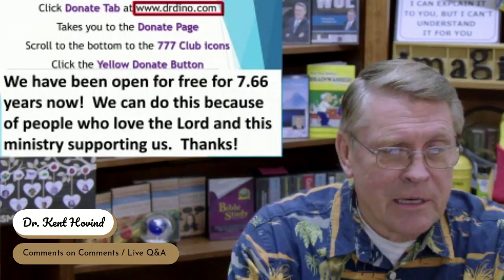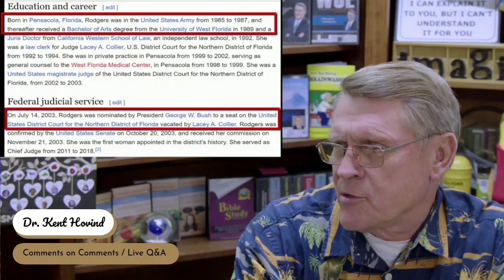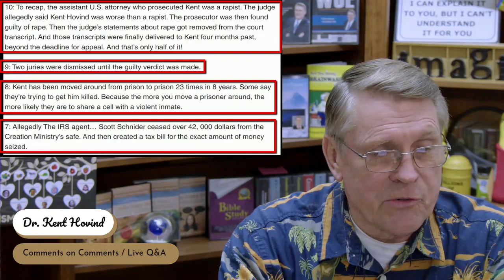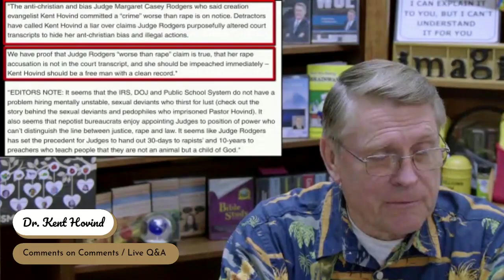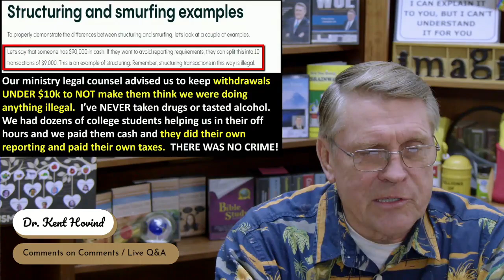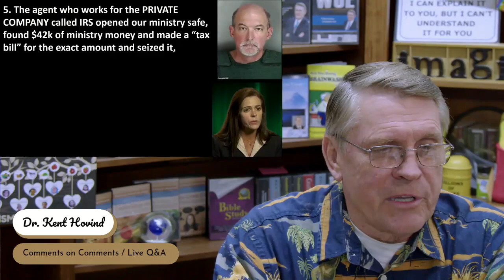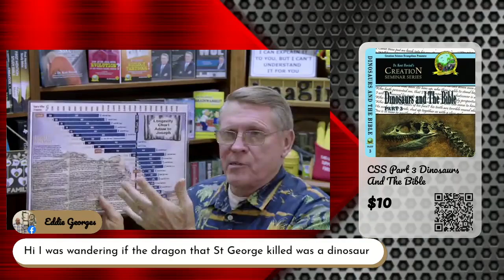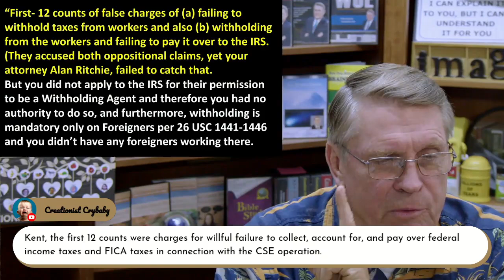Comments on Comments Q A 12 14 2023 DAL KH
Dr. Hovind, aka DAL, allows for thre reposting of his videos, and I consider him to be one of the best polemist on creatioon science evangelism (aka, young Earth Creation (YEC)).  Mainly his creation science, will be uploaded here, and occasionally, other stuff which may include a few topics, he and I do not agree on.  When this is the case, you need to view both sides, and study for yourself, and then decide for yourself.  Use these materials, to advance your Bible study, and answering atheists.

On his videos, that is "Comments on Comments", I add a date to the end of it, and may NOT be accurate, but rather is the date, I downloaded it.